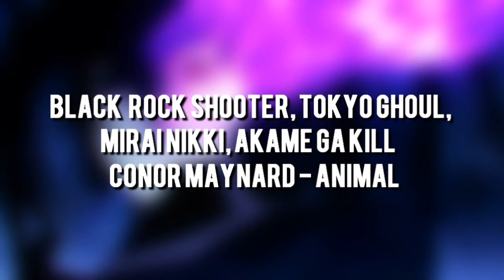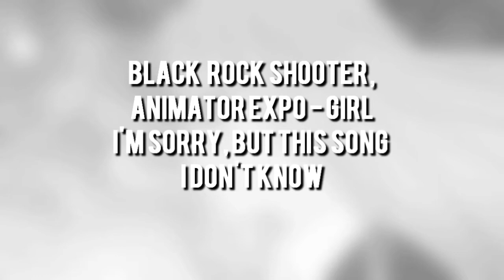mep part collection №4